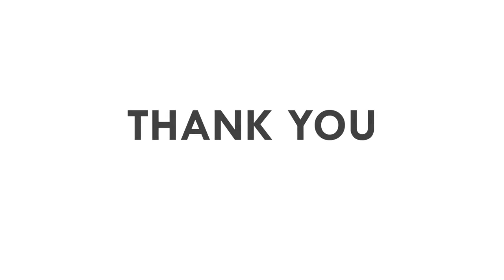Varicose veins & hearing problems treated at Shenmen Healing Center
Name: Mr. Edmun Cohelo
Health Issue: Varicose Veins and Hearing Problem
Doctor: Hr. Ssantosh Kumar Pandey at Shenmen Healing Center
Success Story: The patient's problem of Varicose veins & hearing problems has completely been treated. He is much healthier & fitter after treatment.

Locations:
-Santacruz Address: 4E, Fourth Floor, Plot no 19, Above Fab S.V.Road, 400054, Sant Savata Mali Marg, Santacruz West, Maharashtra
-Juhu Address: 4 Maple Bldg, Vitthal Nagar, 10th road, Opp. Kotak bank, Juhu, Mumbai, 400049.